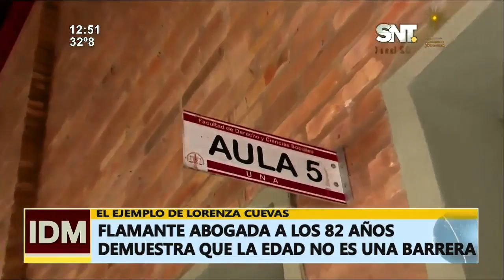Flamante abogada a los 82 años